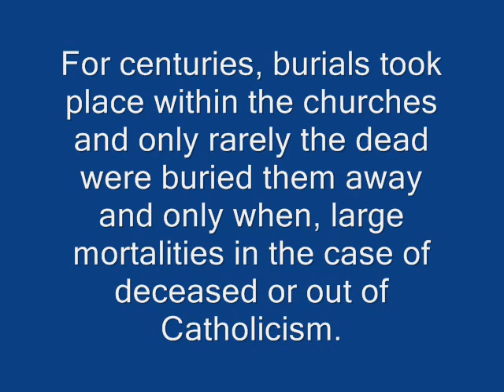PORTO EM FOTOGRAFIA - OS CEMITÉRIOS DO PORTO - ORDEM DA LAPA - AGRAMONTE - PRADO DO REPOUSO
Porto em Fotografia por António Amen Photography